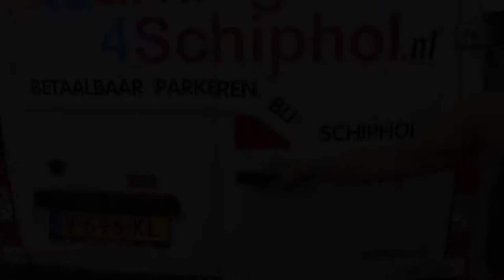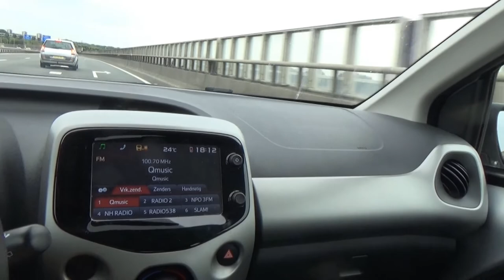The End of an Era.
The moment has happened.
An era has ended...

Was a difficult day, but we can focus on a new day, a more brighter day.

MOTORCYCLE:
Motorcycle in the video: Honda XL600R    (unless named in the title)
Engine: RFVC radial valve, 589cc dual-carburetor dry sump
Suspension: Pro-LinkTM rear suspension
Brake: Disc front brake
Wheelbase: 1420mm (55.9 in.)
Dry weight: 134 kg (295.3 lb)
Seat height: 860mm (33.8 in.)
Front wheel travel: 229mm (9 in.)
Rear wheel travel: 203mm (8 in.)

The tank is an aftermarket Dakar tank, which holds more gasoline.
Made out of a plastic-like base, so lighter than the original tank.